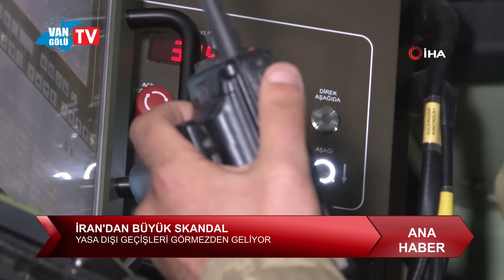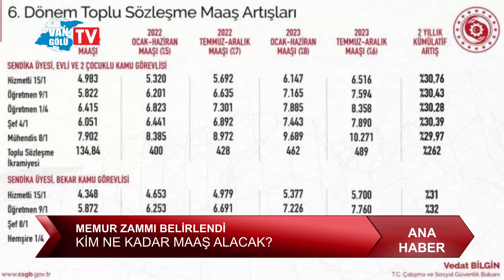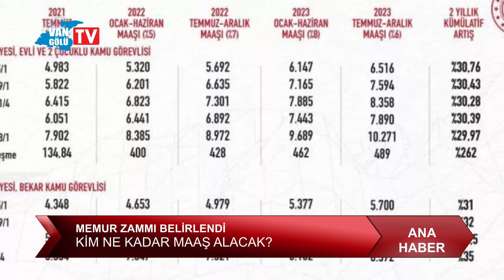VANGÖLÜ TV ANA HABER 24 AĞUSTOS 2021